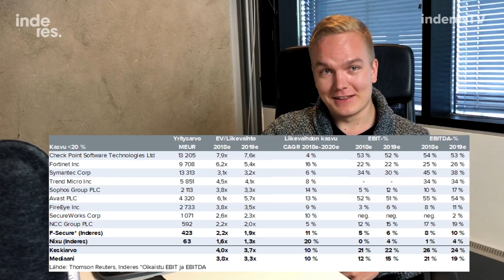Analyytikon kommentti alle minuutissa - kyberturvayhtiöt-case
Videolla Atte tiivistää kyberturvayhtiöiden case-raportin. Kyberturvayhtiöiden liikevaihtopohjaiset arvostuskertoimet ovat edelleen korkealla.